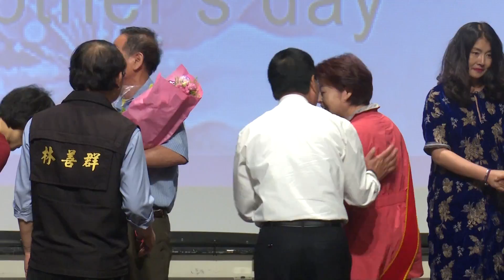44 馬蘭里 馬蘭社區 馬燕月 表揚 臺東市107年模範母親